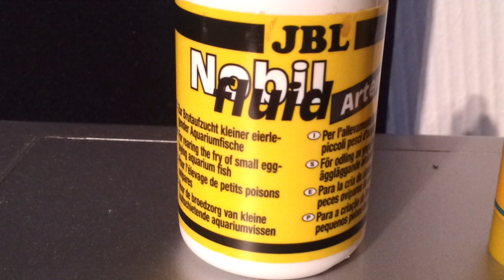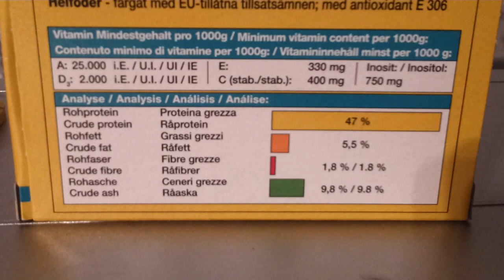111. What I raise my fry on , JBL nobil fluid and JBL novo baby 1080p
this is what I used to raise my platy fry and currently I'm raising victoria mouthbrooder fry on it

JBL novo baby contains
1.) Newborns up to 15 mm
2.) approx. 15 - 30 mm
3.) from about ca. 30 mm

With vital vitamins and inositol, an essential biological component, to strengthen the immunological system.

JBL NovoBaby Complete rearing feed set for guppies and other live-bearing species consisting of three carefully balanced sizes of flakes or particles. Also suitable for rearing other young fry the size of a new-born guppy i.e. cichlids etc. Staple feed, contains EC colour additives; with E306 antioxidant.

JBL nobil fluid

Liquid breeding diet containing brine shrimp  and vitamins

New: Containing brine shrimp to facilitate growth.
Ultra-fine homogenous preparation of over 50 raw materials.
With special multivitamin complex and stabilised vitamin C.
Size 50ml

JBL NobilFluid is an ultra-fine, homogenised liquid rearing feed for the tiny young fish of egg-laying breeds which are still too small for artemia nauplia or other feed of a similar size.

JBL NobilFluid contains high-quality proteins as nutrients, fats and carbohydrates for energy, as well as fibres. An additional multivitamin complex provides the young fry with vital vitamins and promotes healthy growth.